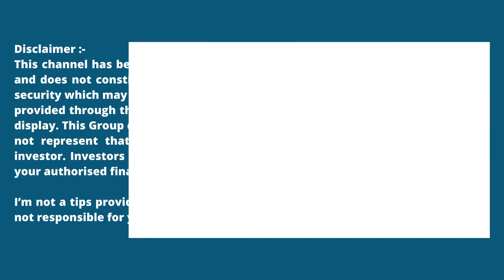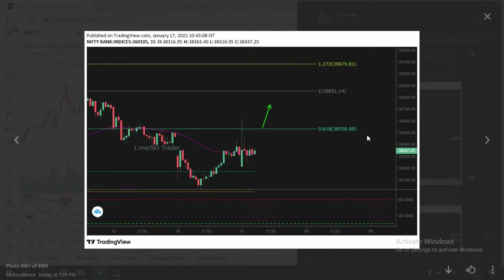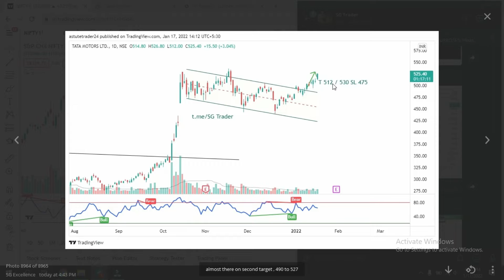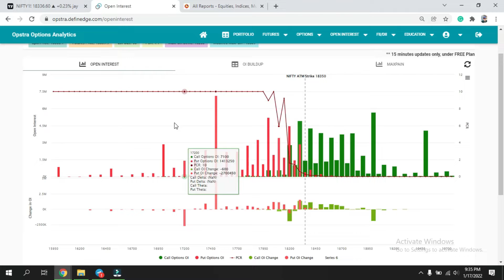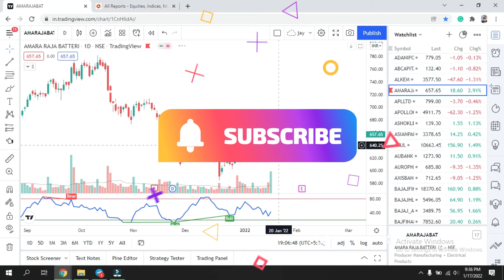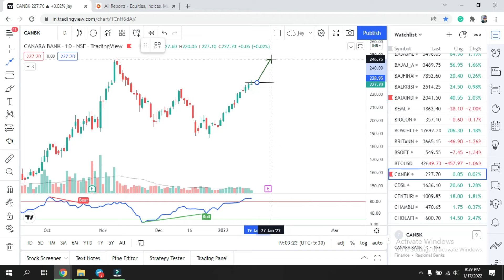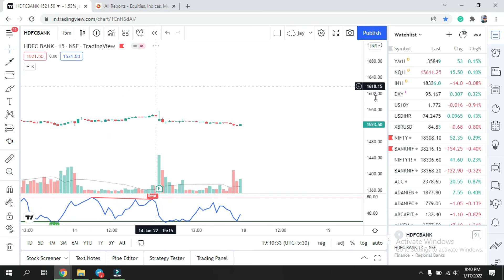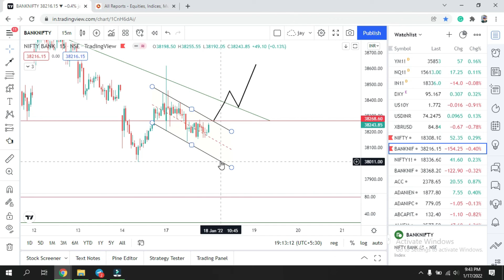Nifty Prediction for tomorrow | Bank nifty Prediction for tomorrow | Intraday Stocks| 18Jan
Nifty Prediction for tomorrow || Bank nifty Prediction for tomorrow ||Intraday Stocks for tomorrow